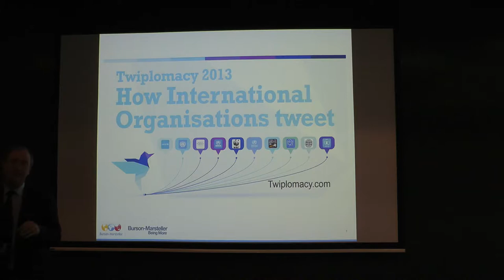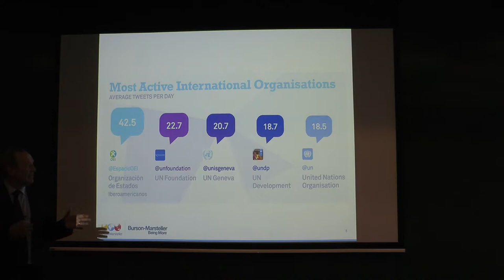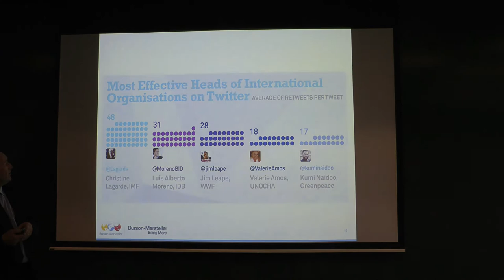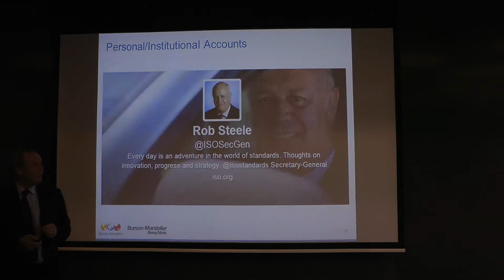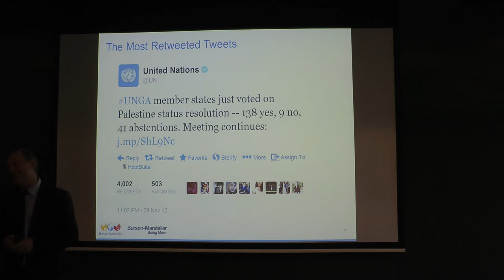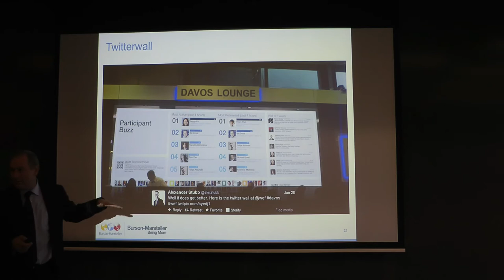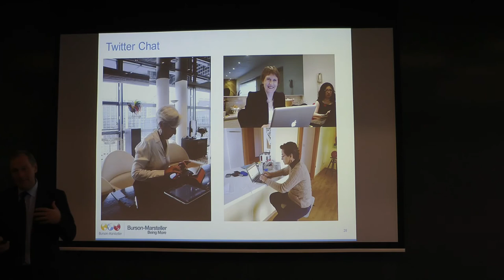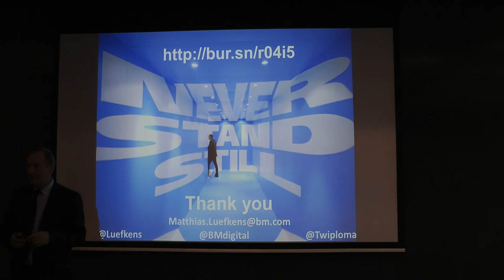Twiplomacy - How International Organisations use Twitter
Burson-Marsteller's Digital Practice Leader EMEA, Matthias Lüfkens presenting the findings of the Twiplomacy study about How International Organisations use Twitter held on 20 November 2013 at the International Committee of the Red Cross and Red Crescent (ICRC) in Geneva.